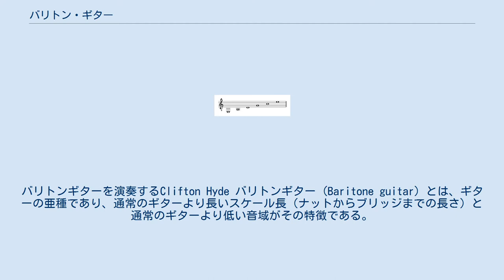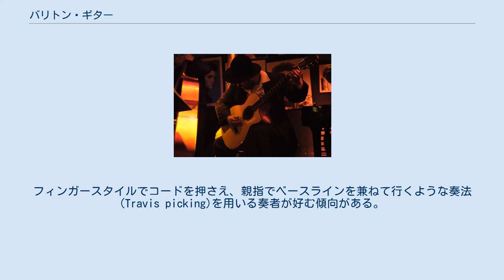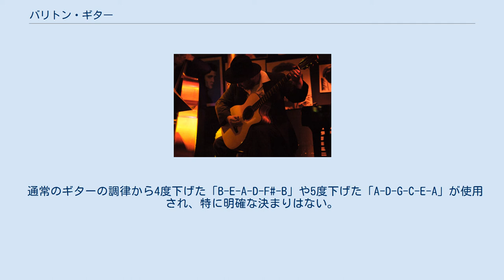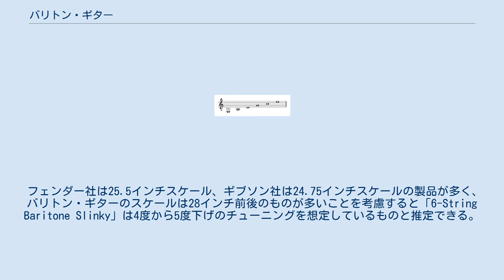バリトン・ギター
バリトンギターを演奏するClifton Hyde バリトンギター (Baritone guitar) とは、ギターの亜種であり、通常のギターより長いスケール長（ナットからブリッジまでの長さ）と通常のギターより低い音域がその特徴である。
 明確な定義は存在しないが、一般的にフェンダー社のエレクトリック・ギターの25.5インチよりも長い27-8インチ程度のスケールを持つギターを指し、またその上限は30インチ程度までである。
 1950年代にダンエレクトロが発表した当時にはそれほど脚光を浴びることはなかったが、その後そのユニークなサウンドがビーチ・ボーイズの楽曲のヒット( "Dance, Dance, Dance"や"Caroline, No")により注目された。
その張りのある音色を好んだブライアン・ウィルソンが単音リフに使用する事が主であった。
 以降カントリーミュージックや映画のサウンドトラック、特にマカロニウェスタンなどでそのサウンドが聴かれるようになったが、この場合は"Tic-Tac Bass"と呼ばれるブリッジミュートを効かせた音色が好まれ、コントラバス等のベースラインをなぞる様な演奏法が用いられた。
 米国ではカントリー等に用いられる普遍的なものであり、パーツメーカーWarmothのレギュラーラインにバリトンのネックがある事が確認できる。
これは通常仕様のテレキャスターやストラトキャスターにネック交換という形で取り付ける事で28-5/8インチのバリトンになるというもの。
フェンダー・カスタムショップ製のモデルが少数生産される事もある。
 現在でもその音色を好むアーティスト達によって使用されている。
フィンガースタイルでコードを押さえ、親指でベースラインを兼ねて行くような奏法(Travis picking)を用いる奏者が好む傾向がある。
 特に90年代以降のヘヴィメタルの分野で、低域を駆使したサウンドが欲しいときに使われることが増えてきた。
低音域のギターサウンドが欲しいときには、通常のギターをダウンチューニングする事が一般的だが、ある程度以上になると弦のテンションの確保が難しく、また、7弦ギターを使用すると、コードフォームがノーマルギターと違って来るため演奏が難しくなる。
そういう理由から、通常のギターと同じコード・フォームで弾けるバリトンを選択するのである。
 通常のギターの調律から4度下げた「B-E-A-D-F#-B」や5度下げた「A-D-G-C-E-A」が使用され、特に明確な決まりはない。
しかし、フェンダー・ベースVIのようにノーマル・チューニングのギターを1オクターブ下げた「E-A-D-G-B-E」の場合、6弦から3弦はノーマル・チューニングの4弦ベースと同じピッチになることから、ピッチのみに着目すれば「1オクターブ下げたギター＝ベース」と考えることができ、いわゆる多弦ベースとの区別が曖昧になってしまう。
 一方、多彩なゲージを発売していることで知られるアーニーボール(ERNIE BALL)社では、「ダウンチューニングした際でも適切な弦のテンションを保つことができる」としている「Not Even Slinky」(太さは、1弦から.12,.16,.24P,.32,.44,.56)を「Electric Guitar Strings」に分類し、「6-String Baritone Slinky」(太さは、1弦から.13,.18,.30,.44,.56,.72)を「Electric Bass Guitar String」に分類している。
 フェンダー社は25.5インチスケール、ギブソン社は24.75インチスケールの製品が多く、バリトン・ギターのスケールは28インチ前後のものが多いことを考慮すると「6-String Baritone Slinky」は4度から5度下げのチューニングを想定しているものと推定できる。